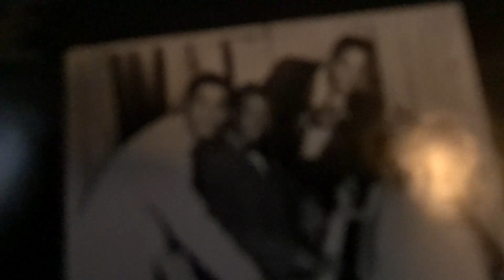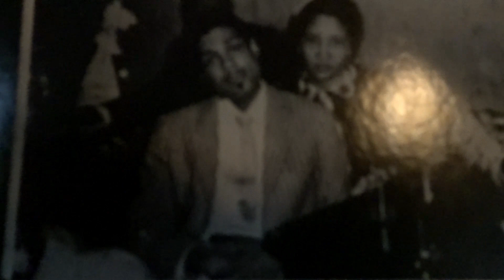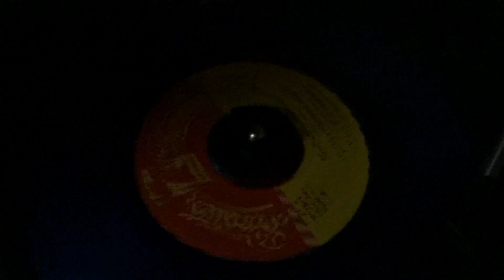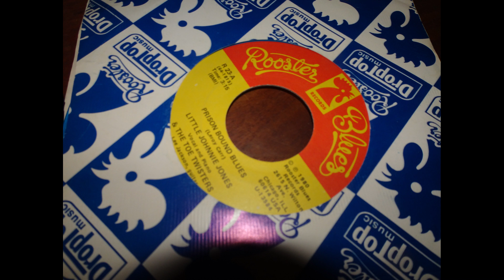(blues pianist)Johnny Jones 45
A 45 on the Rooster Blues label, originally founded by Jim O'Neal.
The label has been sold but is still distributed by Rounder Records.
Johnny Jones along with drummer Odie Payne and bass player Ransom
Knowling were originally Tampa Red's band until Tampa's health restricted his performing.  Elmore James picked them up after Tampa.
Sorry for the poor sound quality of my $25 turntable from 5 Below.
Johnny was a cousin of Otis Spann. He died young from TB.